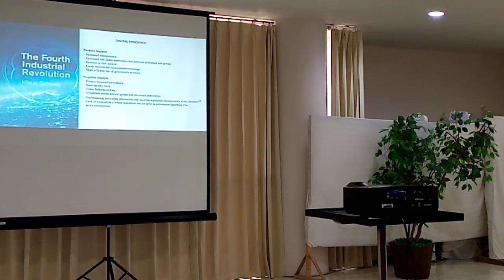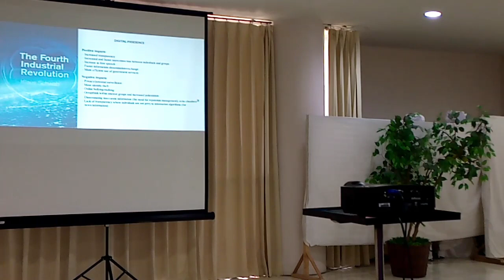Kita Hidup di Tengah Lautan Digital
Kita hidup di tengah lautan digital, tiap hari kita tak lepas mengakses media social.